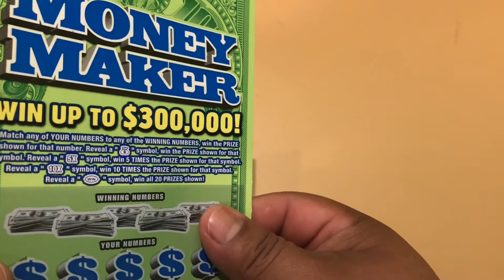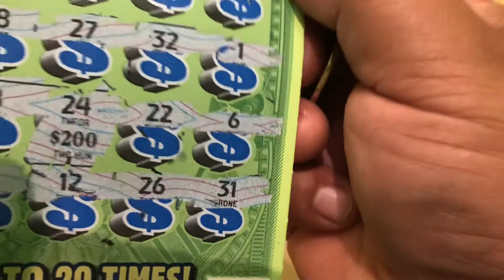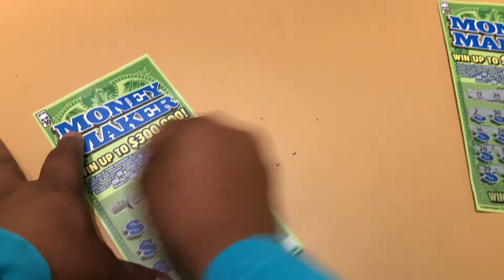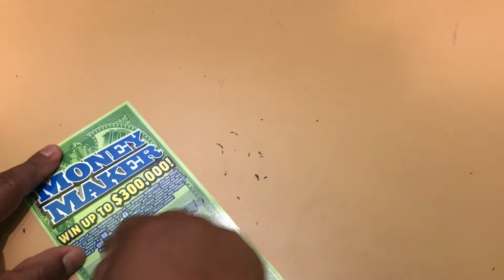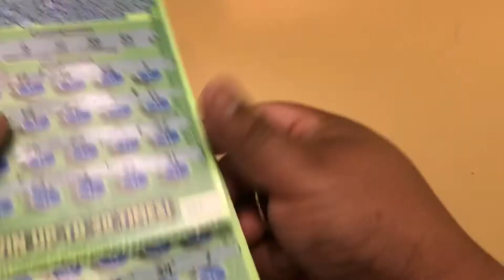Y que nos sale uno bueno ✅💸☘️🧞‍♀️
Saludos a todos recuerden todo con medida nada con exceso